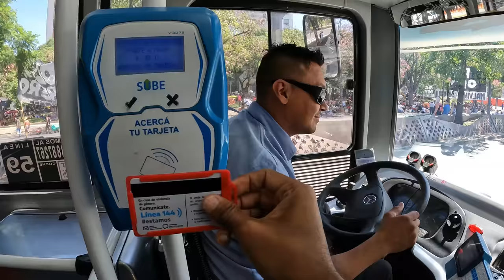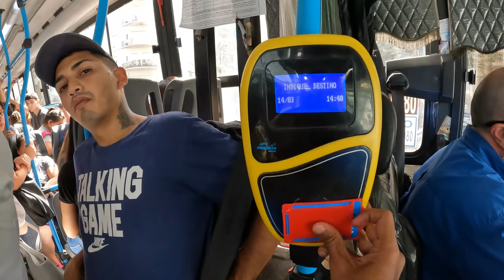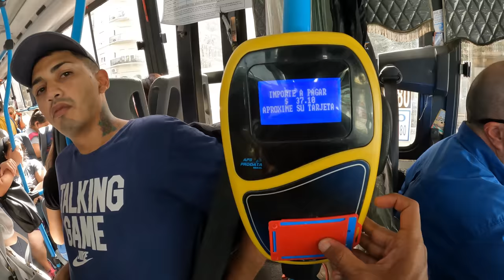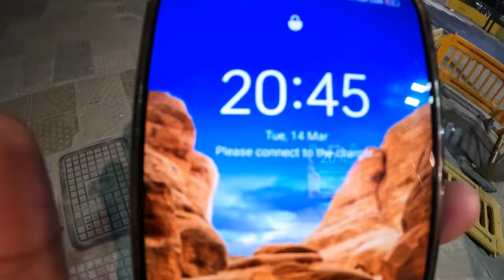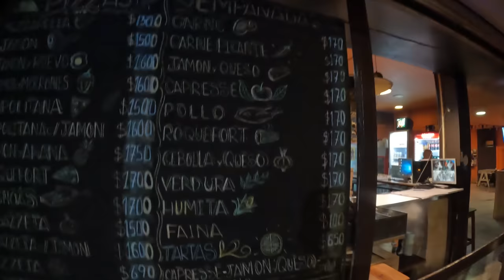🇦🇷 அர்ஜென்டினா எதிர்பாரா தருணங்கள்| 4K Argentina Ep4 | World Tour S4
ARGENTINA SERIES -episode 4
In this episode, explored buenos Aires city by various mode of transport and finally got a cheap hostel
Thanks,
BPK

World Budget Tour Season 4

Peru

 Colombia